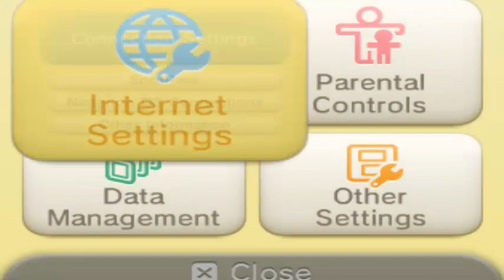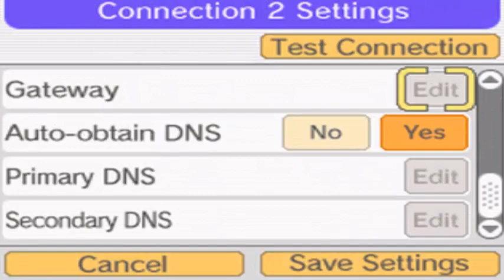How & Where to catch/get - All Unova Starters in Pokemon Black 2 & Pokemon White 2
This does not work anymore since Nintendo has discontinued Wi-Fi services for DS games :[